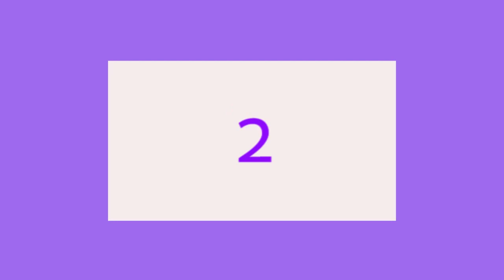TOP 5 DRAMAS COREANOS DONDE LA CHICA SE VISTE DE CHICO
AteneaSister